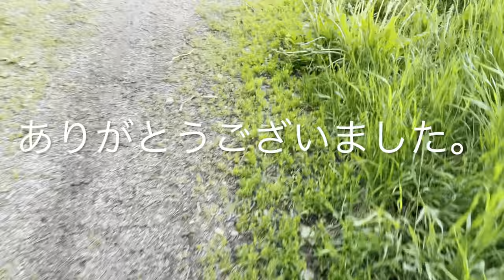Life abroad|OFW|Helsinki City walk tour|hot summer|bike culture|life in Finland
May anino na charr, kwento sa biking in Finland, walks, Nordic walk, OFW musings

Related tags and content:
buhay ofw finland 2022
Pinoys in Helsinki
Pinoys in Finland
Pinay in Finland
OFW europe
OFW vlogs
Ofw vlog Finland
OFW Finland
Pinoys abroad
narsjuan
Finland vlogs
Finnish vlog
Day in the life Finland
Day in the life Helsinki
bicycling in Finland
bike lanes abroad
bike lanes Finland
Millennial ofw
Minimalist Igorot
Minimalist OFW
Zerowaste OFW
Zerowaste Igorot
Zerowaste Pinoy
Simple living ofw
Ofw day in the life
Ordinary and simple living
simple and peaceful life
happiest country in the world
land of a thousand lakes
Finnish summer
summer in Finland
July in Finland